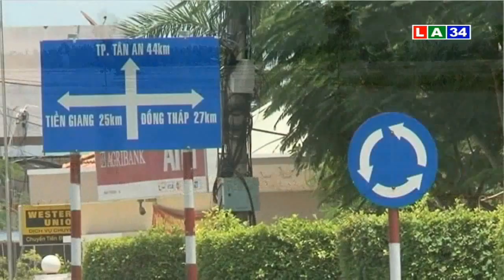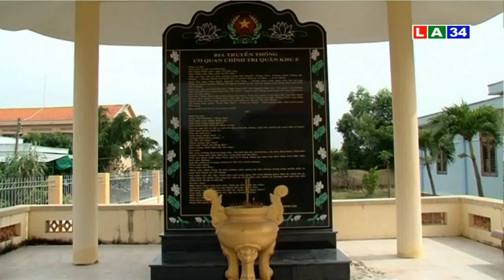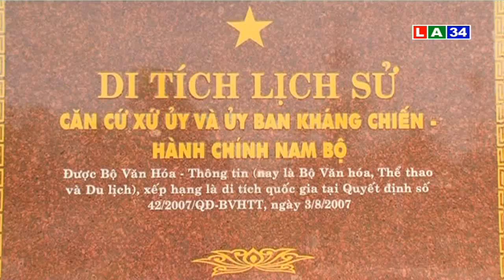Tân Thạnh vùng đất giàu truyền thống | LATV